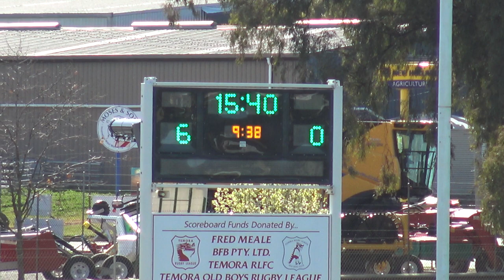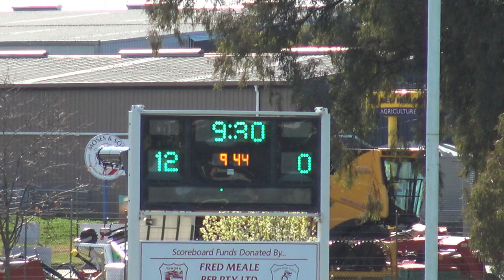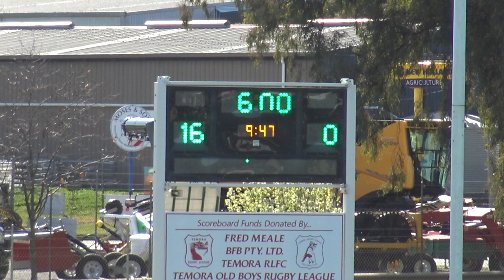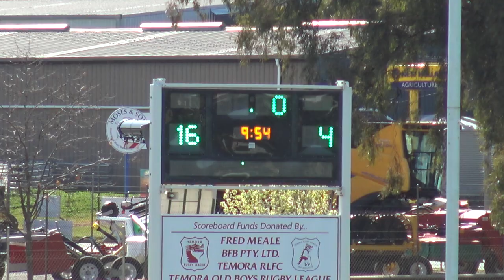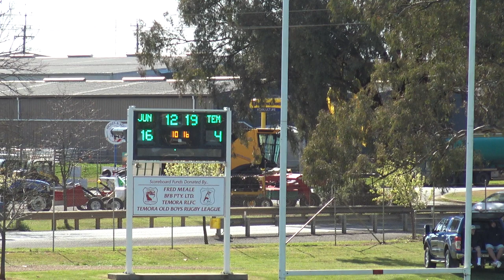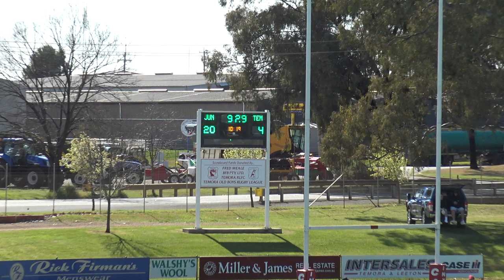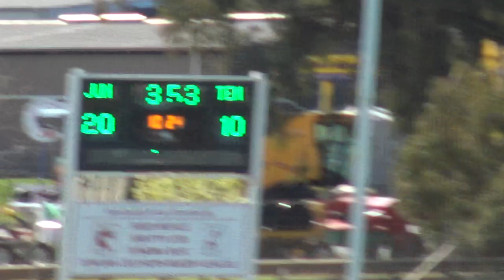U13s Group 9 JRL Grand Final Junee Diesels vs Temora Dragons 02092023